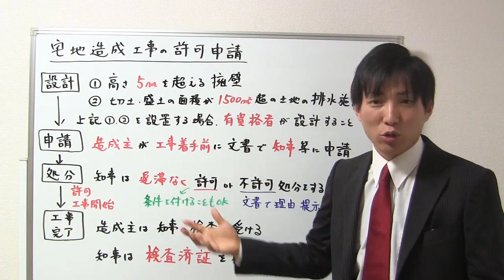【宅建：宅地造成等規制法】宅地造成工事の許可申請の流れ【宅建通信レトス】